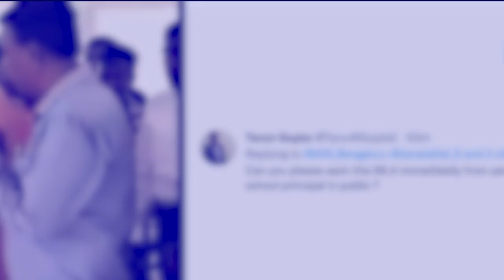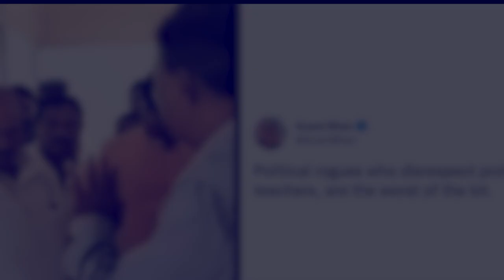thap, mai u MLA karnataka ia u pricipal ka Govt ITI college; bitar ki briew online, dawa ban kem